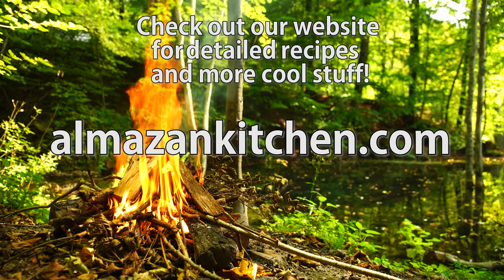BEST PRETZEL & SAUSAGE RECIPE! - (PART II)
As promised, we are thrilled to present the second installment of the top winter beverages and snacks! These succulent grilled sausages and freshly baked salty pretzels are the perfect complement to mulled wine. All of it was prepared over a wood fire, lending an authentic and delectable taste. As we snuggle by our hearth, this fantastic fare and wine will keep us warm as we venture out into the great outdoors. Do not hesitate to give it a try for yourself!